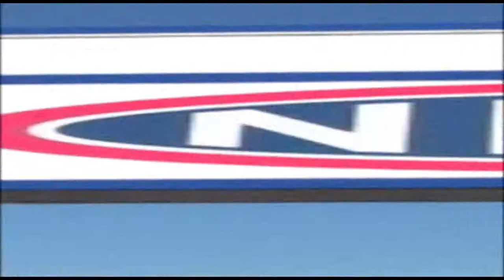Caribbean Racer Rishi Kanick at NHRA US Nationals zMax Dragway North Carolina 2013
Rishi Kanick from the Caribbean island of Trinidad & Tobago takes NHRA by storm in his debut  season with the Llumar/T&T Racing Top Alcohol Dragster.  He reached the finals in the bracket but lost against former five time World Champion Bill Reichert.  He is being coached by Top Fuel pro drivers Spencer Massy and Sidney Frigo.

Video and Edit: Rodney Granado